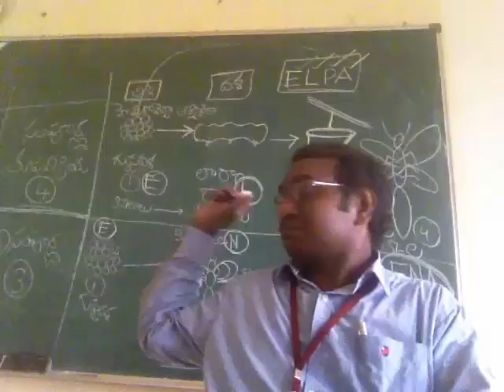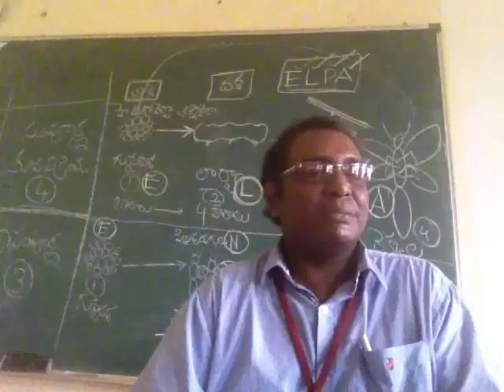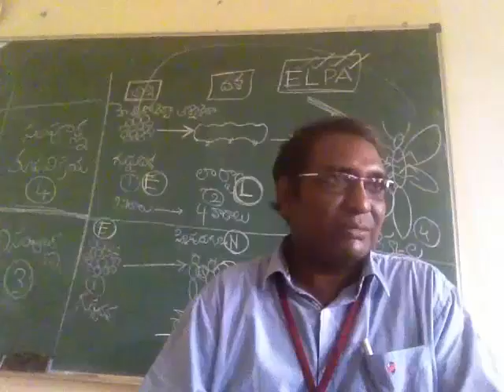how 2 study entomology - ఎంటమాలజీ ఎలా చదవాలి? కొన్ని టిప్స్ | FEW TIPS|greencross tutorials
AGRICULTURAL POLYTECHNIC
ENTOMOLOGY IN TELUGU
GREENCROSS TUTORIALS
GREENCROSS FOUNDATION, SALUR, VIZIANAGARAM DT
ENTOMOLOGY CLASS IN TELUGU
diploma in agriculture
agricultural polytechnic
da 131
principles of entomology and productive entomology
complete metamorphosis
insects
insect
agriculture
farming
agriculture telugu
acharya n.g ranga agricultural university, Hyderabad
nrr agricultural polytechnic, neliparthi
greencross tutorials
greencross foundation, salur, vizianagaram district, andhra pradesh
vijay kumar bomidi teacher
entomologist
angrau
entomology telugu tutorials